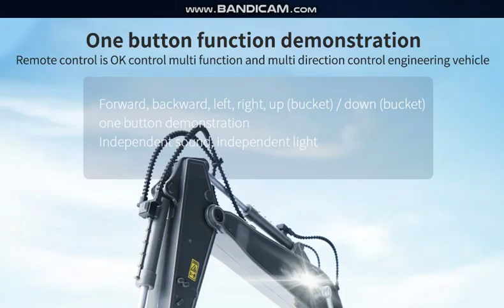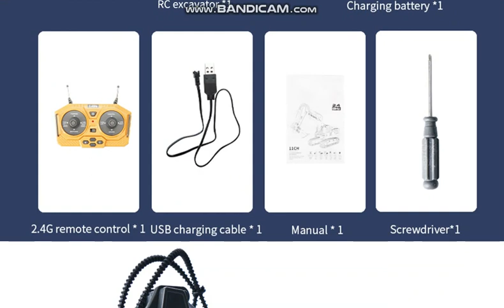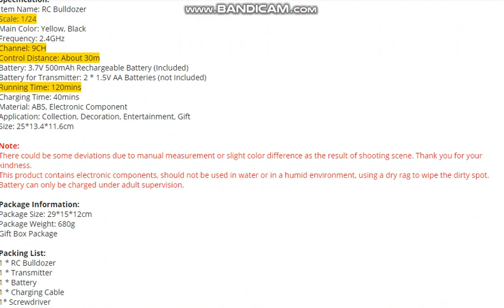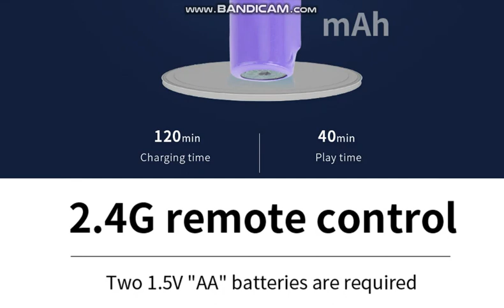120 RC Excavator 11CH 2 4G Remote Control Engineering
1:20 RC Excavator 11CH 2.4G Remote Control Engineering Vehicle Crawler Truck Bulldozer Dumper Car Toys for Kids Christmas Gifts

This is a cool RC engineering car, fun for kids and adults. It is the most realistic replica of a construction truck. The scale of RC construction truck is 1/20, and with powerful motor. The construction vehicle toy is made of high-quality material, and with realistic lights and sounds, it makes it even more fun and vivid. Best choice as a gift!

Features:
Function: Forward, backward, turn right, left, dig, one-click demo, the console rotate 680°, and with music and light.
2.4G Remote Radio: 2.4G anti-interference high-frequency remote control allows several RC cars can be used at the same time and without interfering with each other.
High Quality Material: 1/20 scale 11CH, can be as collection, decoration. Good interactive toy between parent and kids. Made of high-quality material, unique design, exquisite workmanship and outstanding appearance.
Lights and Sound: Highly bright light and realistic operation sound restore the real sense of the working site, giving you a feeling of immersive. Become the brightest presence on the street.
Best Education Gift For Children: Promoting children's intellectual development, and good for children's interest cultivation and various ability development.

Specification:
Item Name: RC Excavator
Scale: 1/20
Main Color: Yellow, Black
Frequency: 2.4GHz
Channel: 11CH
Control Distance: About 30m
Battery: 3.7V 1200mAh Rechargeable Battery (Included)
Battery for Transmitter: 2 * 1.5V AA Batteries (not Included)
Running Time: 240mins
Charging Time: 140mins
Material: ABS, Electronic Component
Application: Collection, Decoration, Entertainment, Gift
Base Size: 16*10.6cm, Flexible Arm: 12cm+19cm

Note:
There could be some deviations due to manual measurement or slight color difference as the result of shooting scene. Thank you for your kindness.
This product contains electronic components, should not be used in water or in a humid environment, using a dry rag to wipe the dirty spot.
Battery can only be charged under adult supervision.

Package Information:
Package Size: 34.7*16*13.6cm
Package Weight: 800g
Gift Box Package

Packing List:
1 * RC Excavator
1 * Transmitter
1 * Battery
1 * Charging Cable
1* Screwdriver
1* User Manual